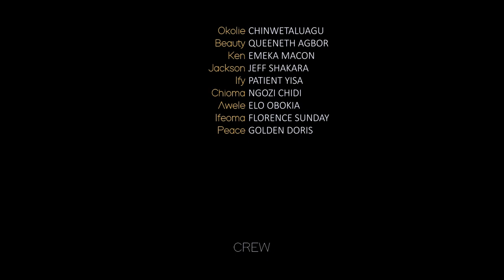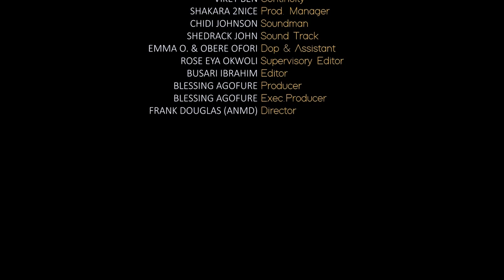FORBIDDEN LOVE Maurice Sam, Ray Emodi & Stella Udeze 2023 NIGERIA NOLLYWOOD MOVIE